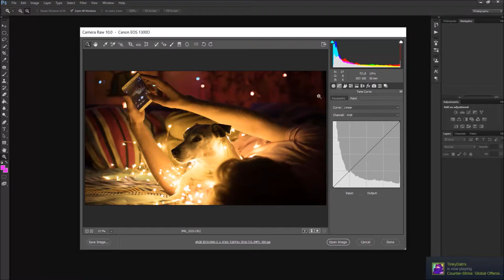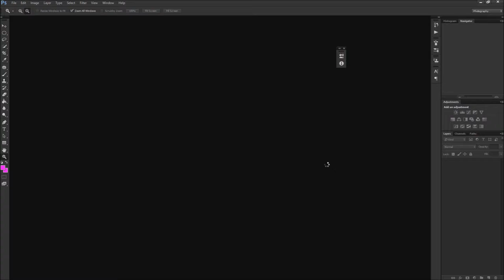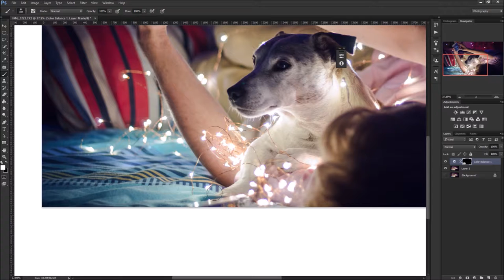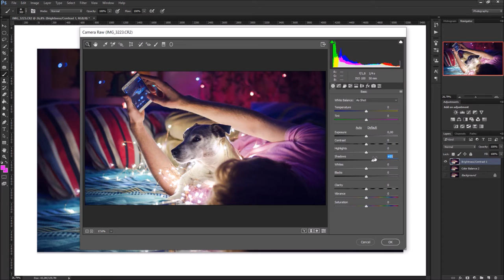Editing a photo in low light using adobe photoshop.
just a quick tutorial on editing a picture in low light for you instagram .